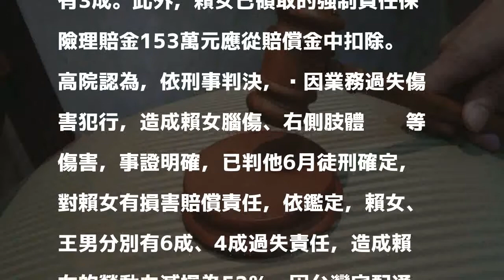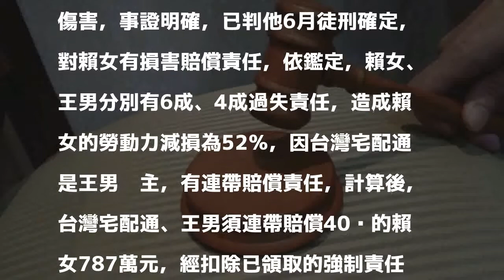司機左轉撞殘女工程師 台灣宅配通須連帶賠償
〔記者楊國文／台北報導〕台灣宅配通公司王姓貨車司機行經北市東區路口左轉時，撞上橫向穿越馬路的賴姓未婚女工程師，造成她腦傷、右側肢體癱瘓等重大傷害，終身需聘請看護照顧，高等法院今判雇主台灣宅配通、王姓司機須連帶賠償賴女634萬元；可上訴。

發表評論評論如下。